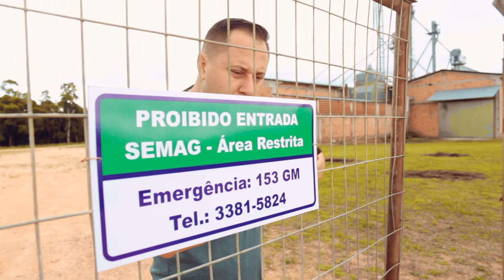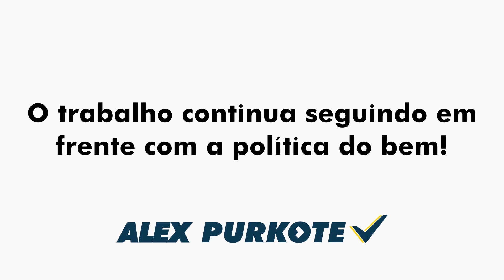O homem disparou, seguindo em frente 🇧🇷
Música da vitória animada!
Alex Purkote SJP mais forte.